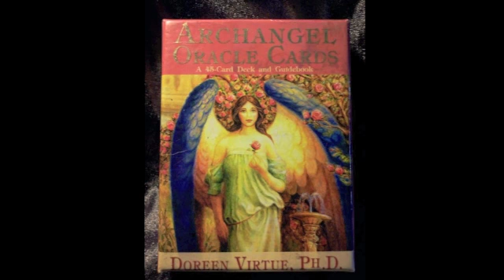Compassion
Compassion ~ Archangel Zadkiel